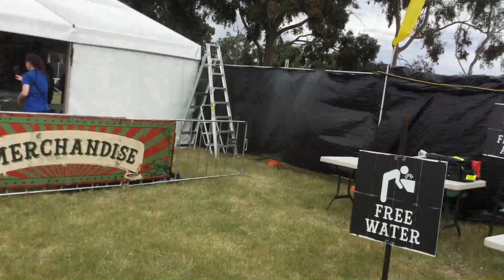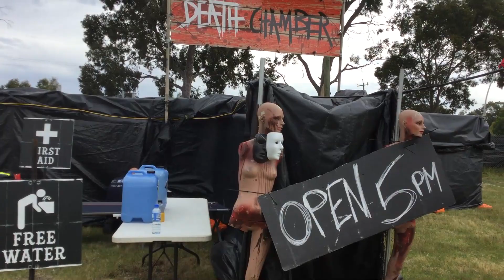Horror Movie Campout Perth 2017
A short video of some of the warm up to the nights shenanigans at the Perth's first Horror Movie campout and even though it was smaller in size it was larger in number of merry ghouls.